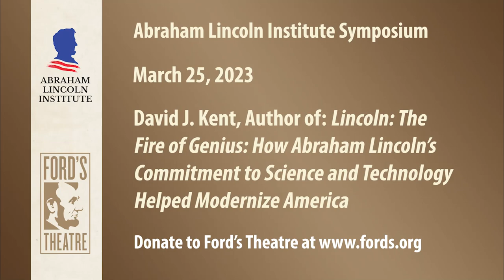26th Annual Abraham Lincoln Institute Symposium - David J. Kent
David J. Kent talks about his book, "Lincoln: The Fire of Genius: How Abraham Lincoln’s Commitment to Science and Technology Helped Modernize America" during the 26th Annual Abraham Lincoln Institute Symposium